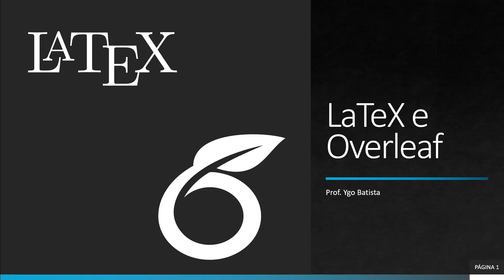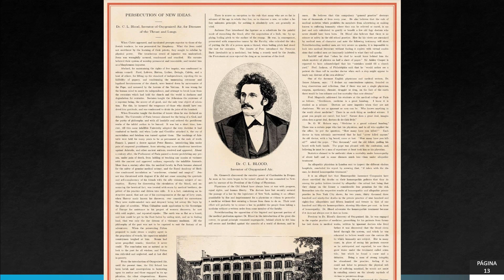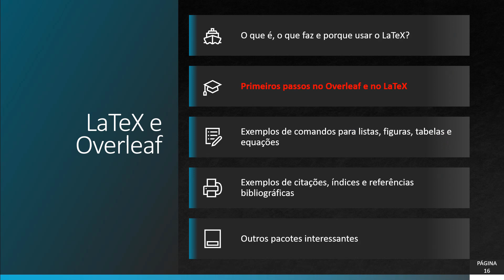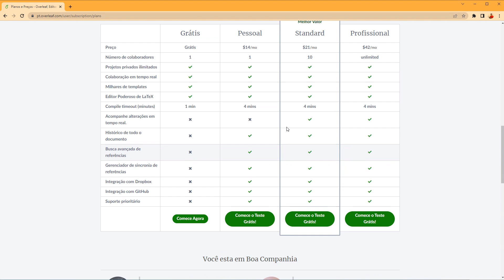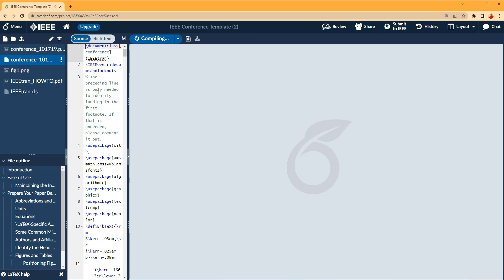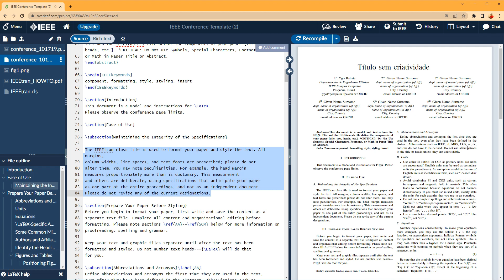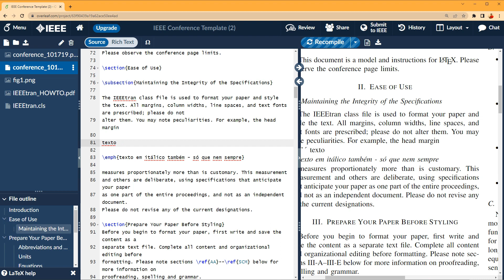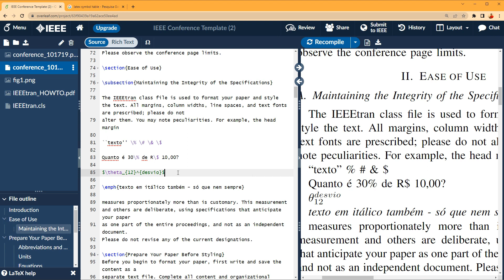Overleaf e LaTeX - Aula 01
A bem da verdade, é mais LaTeX que Overleaf. Neste vídeo veremos o que é, o que faz e porque usar o LaTeX, bem como os primeiros passos no LaTex e Overleaf a partir de um exemplo (IEEE Conference template).